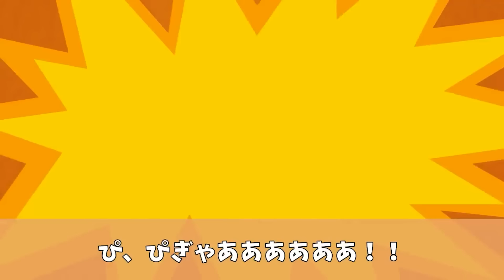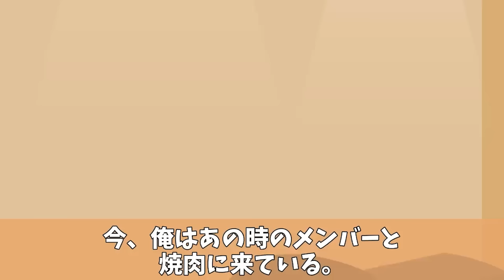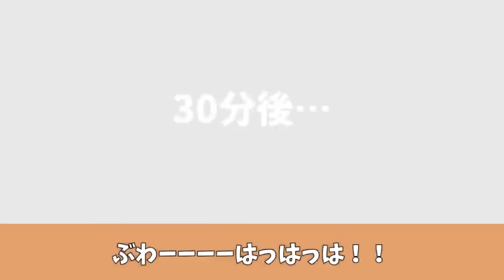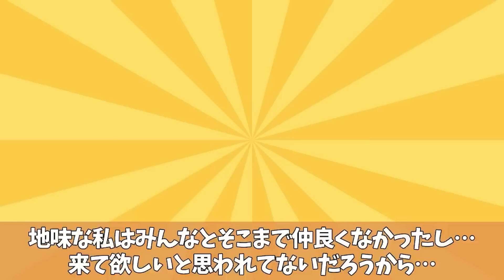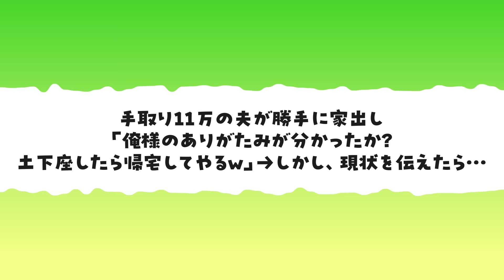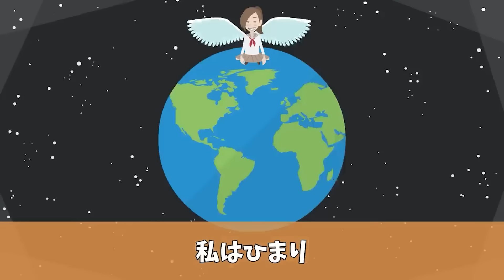夫が不妊の嫁にデブとは離婚するぞと挑発したが、嫁は妊娠中で【総集編／新作あり】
懐かしの動画とともに、お楽しみください！

■報酬のビスコ

▽使用BGM▽
YouTube オーディオ ライブラリ
MusMus
甘茶の音楽工房
Dova-syndrome
魔王魂
PeriTune